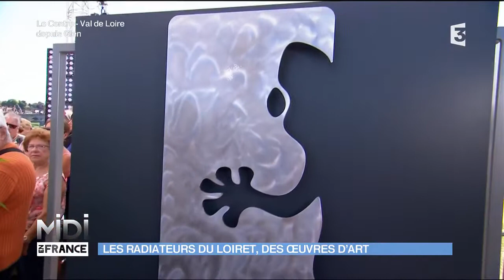Dans le Loiret, les bacs à fleurs design fleurissent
Aujourd’hui, Nathalie vous a présenté les bacs à fleurs Image’in